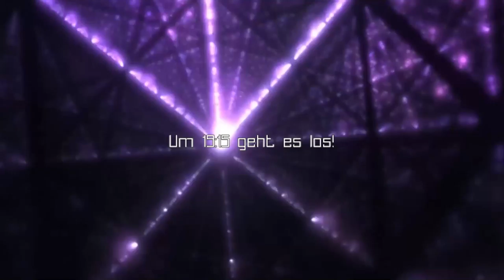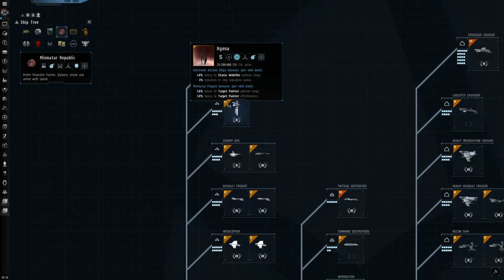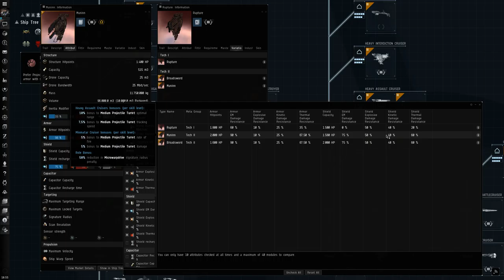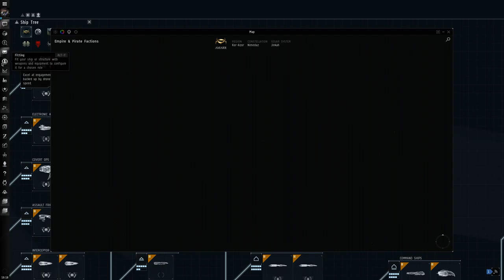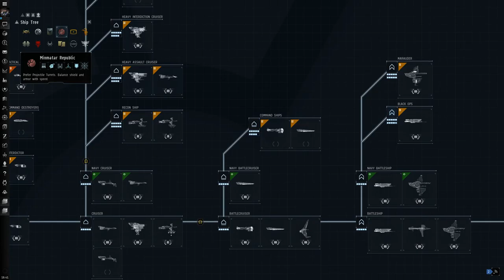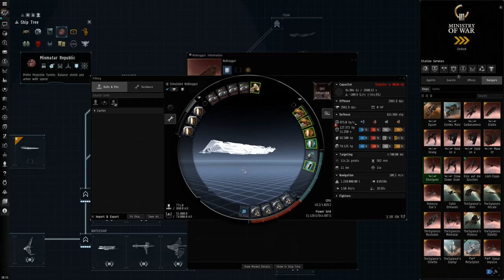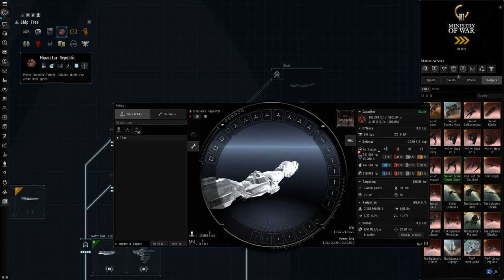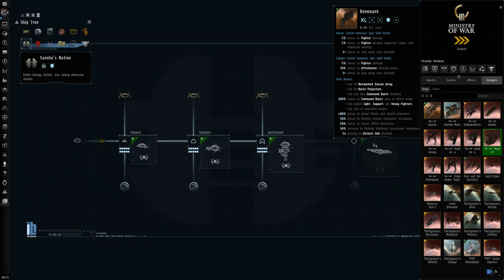4 Noob-Fleet: Schiffe und ihre Rollen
Dies ist die Aufzeichnung einer Schulung für die "Noob-Fleet".

0:00 Warmup (Stream Vorlauf)
9:20 Schiffe und ihre Rollen pt1
1:13:19 Pause
1:22:41 Schiffe und ihre Rollen pt2

Dieses Video ist nicht mehr Brandaktuell. Ich werde demnächst ein Neues machen.